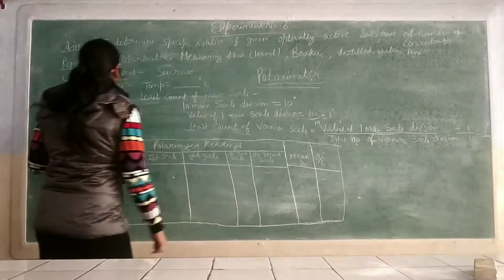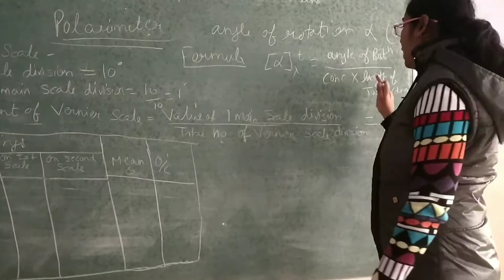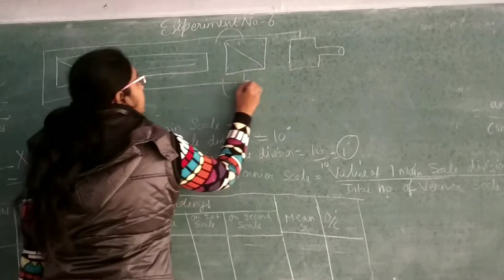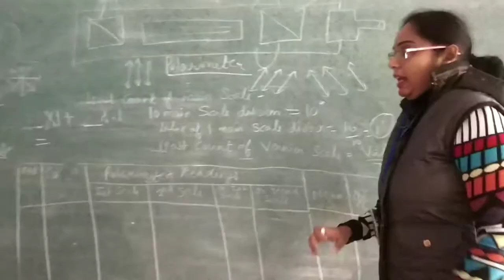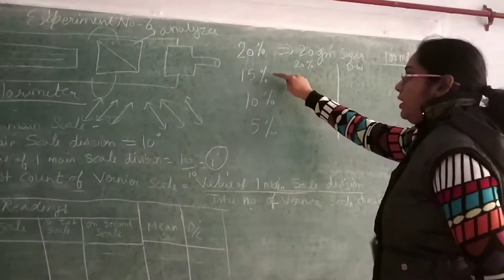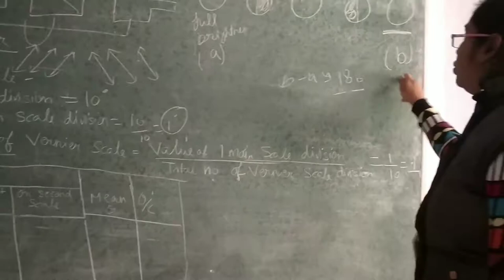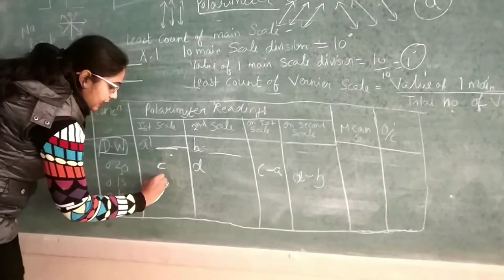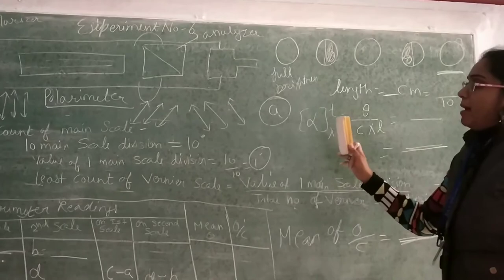Polarimeter|Experiment 6|B.Sc 3rd yr|Instructions|Specific Rotation of Optical Active Substance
B.Sc 3rd yr Practicals
Polarimeter
Specific rotation of optically active substance